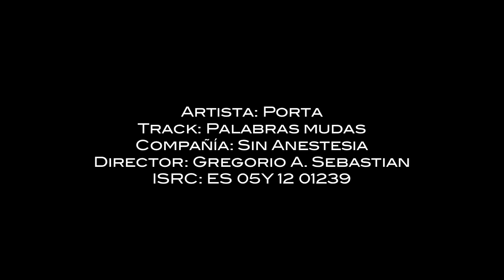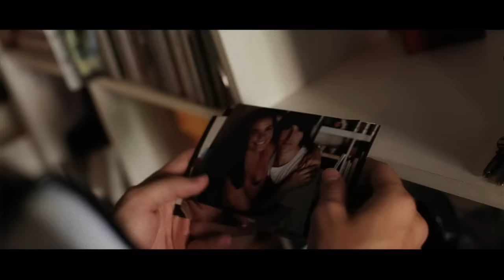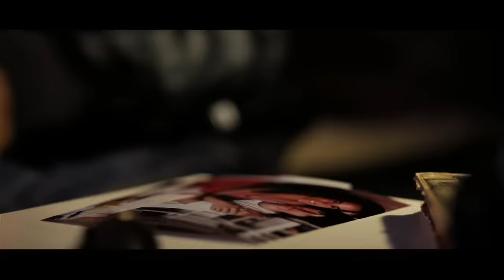Porta - Palabras Mudas (con Gema) (Official Video)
Canción extraída del disco "Reset"
Letra: Porta
Estribillo: Gema
Instrumental: Allrounda

Aclaración sobre la instrumental:

Para que no haya confusiones, quería aclarar que la instrumental de esta canción es de un productor americano (en este caso Allrounda) de una página de libre descarga de instrumentales, obviamente pagué por los derechos exclusivos de la instrumental de "Palabras mudas" y ya no puede ser descargada (el copyright me pertenece, si no, no podría incluirla en el disco), esta instrumental puede haber sido utilizada también por otros artistas, ya que cuando el beat se pone a la venta en dicha página se puede descargar gratuitamente (aunque de peor calidad y con marca de agua habitualmente) hasta que alguien paga por los derechos exclusivos, yo tuve la mala suerte de que mi disco fue paralizado por Universal y tardó en salir , de lo contrario, es muy posible que el disco hubiera salido a principios de 2011.

Letra de la canción:

Quiero decirte tantas cosas que no pude,
asume que te amo por encima de todo aunque a veces lo dudes
Cada discusión nos hizo más fuertes, no fue la suerte
quién nos unió. Y no me alejaría de tí ni ante la muerte.
Nada fue tu culpa amor, nada de lo que sucedió
No quiero verte llorar más, hazlo por mí por favor
Pienso y pensaré que fui un idiota,
lo daría todo tan sólo por poder escribirte sólo una nota.
Ahora no puedo, ¡desespero, joder! Qué duro resulta
estar tan cerca y saber que no me volverás a escuchar nunca
El tiempo pasa lento aquí, no hay pared de cemento
que me pueda separar de ti, no sin que antes puedas sentir mi aliento
en el viento cuando sopla, yo planeé un futuro
pero no lo imagine así, te lo juro.
Y me pregunto si es verdad que podrás perdonarme un día,
condenado a estar contigo cuando no puedes ser mía.

Estribillo (Gema)
Esto se nubla y veo que ya no estás,
no podré salir de todo esto si tú te vas
Quiero decirte que ya no hay calor en mí,
que la esperanza se disfraza y deja de existir.

Cometí tantas cagadas,
Que si te fueras tú, yo lo perdería todo; yéndome yo, tú no pierdes nada
Ahora mis palabras se han quedado mudas
Confía en mí, he oído decir por ahí que el tiempo todo lo cura.
Sentí el dolor sólo un instante; ese instante ya te anhelaba
Tantas cosas por decirte, tanto tiempo nos quedaba
Cuando todo se acaba cuesta creer
Puta vida injusta, asusta saber que lo que más quieres lo puedes perder.
¡Joder! Dame una última oportunidad
No lo puedo aceptar, sólo pido un día más
De todo a nada en cuestión de segundos,
el dolor de ver con tus propios ojos como se derrumba tu mundo.
¡No llores! No voy a dejarte sola, ¿me oyes?
Te intenté decir que no sufrí, por mucho que me ignores
Aunque lo merezco, porque la culpa ha sido mía
y he salido por la puerta sin decir que te quería.

No sé qué está pasando. Tampoco sé dónde estoy
Me siento solo como si ya ni supiera quién soy
Hay lluvia en el arcén y el tiempo se ha parado
no veo mi reflejo pero sí imágenes que han pasado.
No entendía nada hasta que vi mi cuerpo en el suelo
no podía creer este destino cruel que me envenenó
Pude ver lo que sentiste tras recibir la llamada,
vi tu cara, pálida, sin alma, sin nada.
Lágrimas caen de tu rostro sobre nuestras fotos
seré tu relato corto, el retrato que cure tu corazón roto
Y aunque me joda, vete con otro y que te cuide,
¡Vive! Tan sólo pido que no me olvides.
Sé que no hay salida y que ya es tarde,
recuerdo la conversación que tuvimos aquella tarde
Y me lo juraste, por favor... no hagas ninguna tontería
¡Joder! Deja esa cuchilla, ¡dijiste que no lo harías!
y las veo junto a ti, que estás a mi lado ahora
con ganas de volver porque nuestras familias lloran.